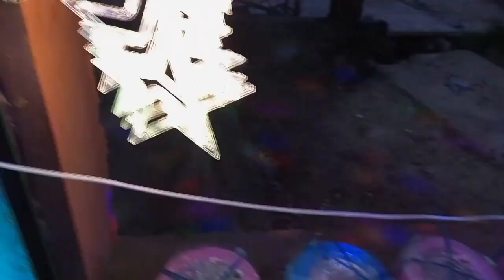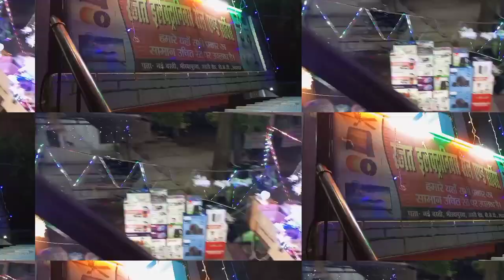Happy DIWALI 🪔🪔 2023 ll मस्त दीपावली🥰🥰 .. लखनऊ उत्तर प्रदेश 🌟🌟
diwali diwalispecial diwali2023 Happy DIWALI 🪔🪔 2023 ll मस्त दीपावली🥰🥰 .. लखनऊ उत्तर प्रदेश 🌟🌟
About this video -
Is video me Maine diwali decoration Kiya hai. Aur apni electronic Shop Ko bhi dikhaya hai. Aap logo ko diwali home decoration kaisa laga, comment me jaroor batayen.

Hastags-
your Queries -
diwali 2023
dipawali
10 reasons to celebrate Diwali
10 points about Diwali
About Diwali in English
How to explain Diwali to a child
Diwali meaning in English
Diwali celebration near me
Diwali Story